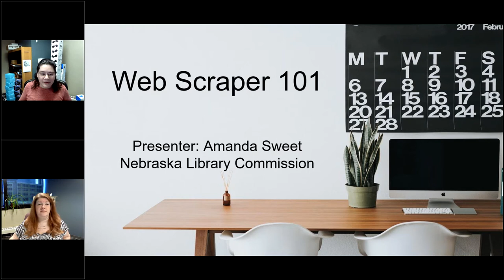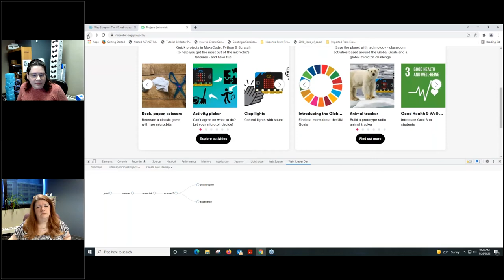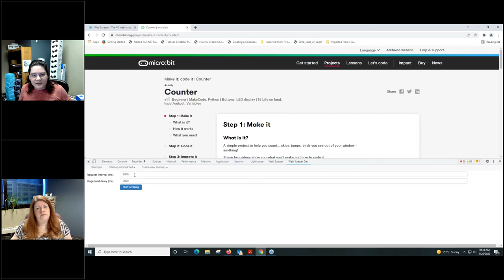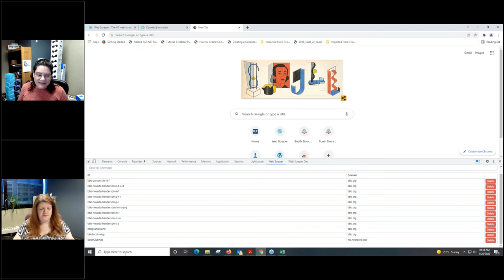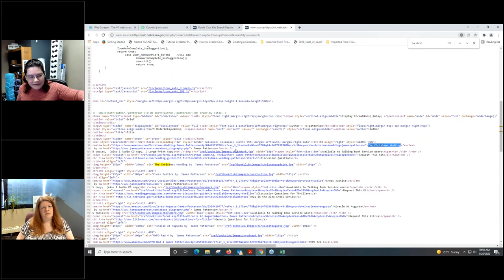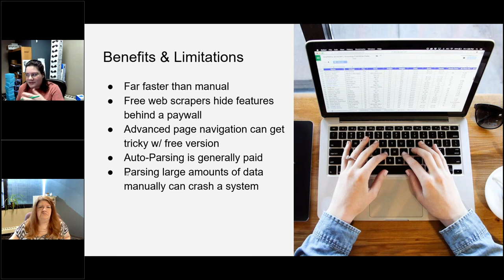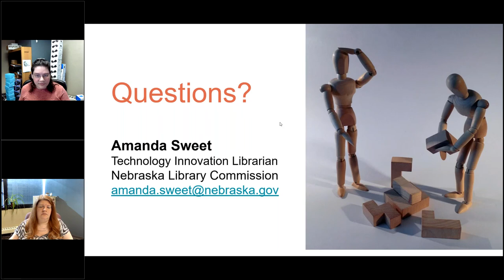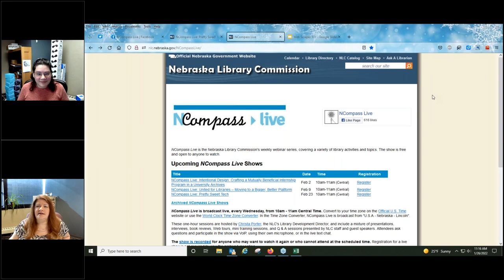NCompass Live: Pretty Sweet Tech - Web Scraper 101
Have you ever found yourself copy and pasting a million things from a website? Do you need to gather information from an online catalog and put it online? Then you need a web scraper! A code-free web scraper.

In this session I will demonstrate Webscraper.io, a powerful, free web scraper I use to pull data from the web without going crazy. I repeat, you don’t need to know how to code, and there are plenty of tutorials to get you started. By the end of this session you will:

    Understand what web scrapers can and cannot do.
    See Webscraper.io in action!
    Review copyright basics in the age of big data.

I hope to see you there as we scrape the web!